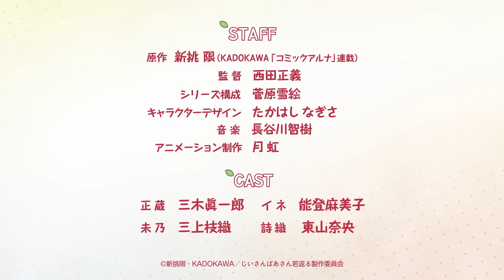История о дедушке и бабушке, которые снова стали молодыми / трейлер (русс.субтитры)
История о дедушке и бабушке, которые снова стали молодыми / Jiisan Baasan Wakagaeru / A Story About a Grandpa and Grandma Who Returned Back to Their Youth / трейлер (русс.субтитры)

Премьера : Апрель 2024 г.